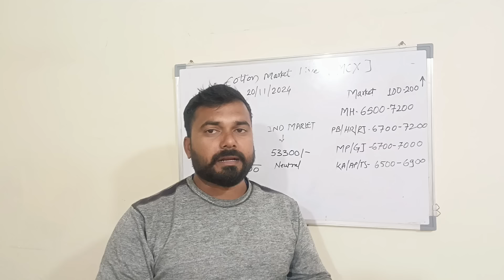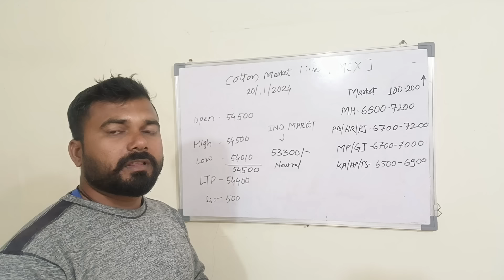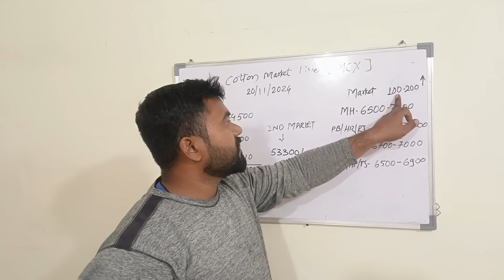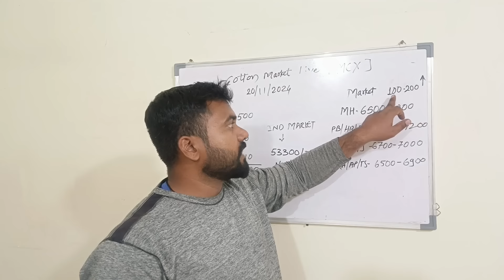कापूस बाजार वाढले / 20 नोव्हेंबर 2024 कापूस बाजारभाव /kapus bhav /आजचे कापूस भाव / cotton rate